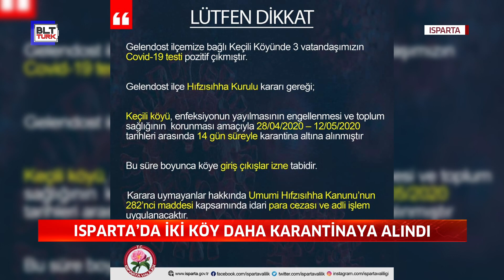ISPARTA’DA İKİ KÖY DAHA KARANTİNAYA ALINDI